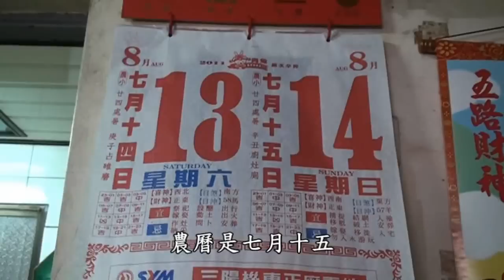西伯利亞野雁鴨-野放到秀才五B池塘.avi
2011/08/14日(日)上午桃園縣楊梅市秀才里志工:古先生繁殖野雁成功。將三隻西伯利亞野雁鴨，野放到秀才五B池塘供給鄉親來欣賞。